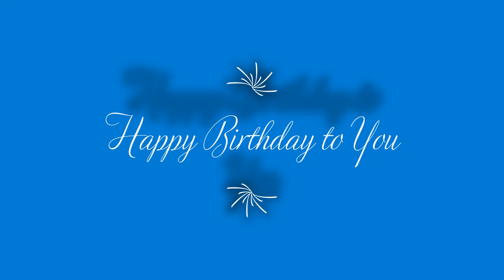Happy Birthday to You Chitarra